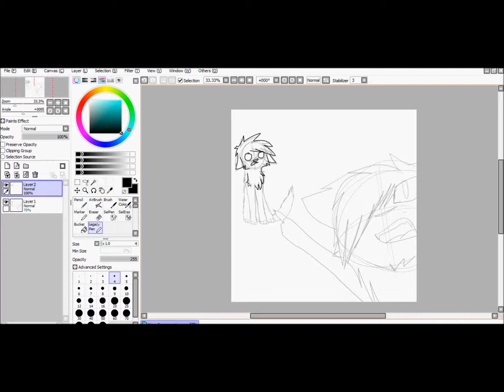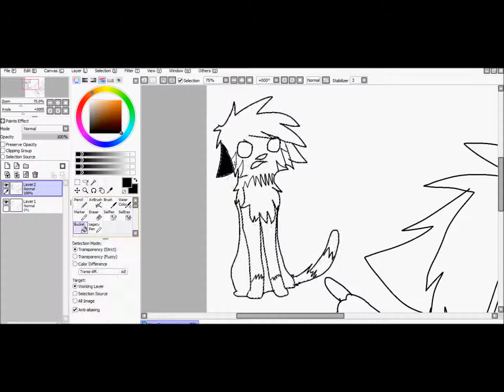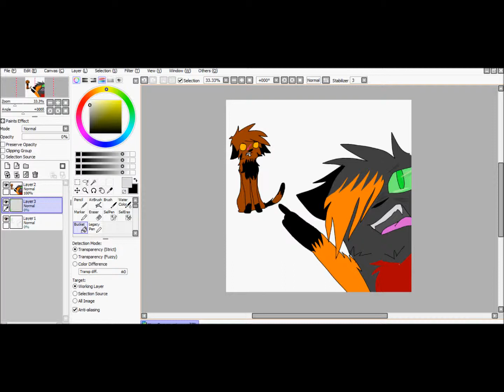If Redtail had lived...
...he would have RUINED TIGERCLAW'S EVIL PLOT :U. I actually did this a while ago, but the stupid Hypercam got glitched and I couldnt stop the recording. So i just closed the whole thing without saving D:. but then I FOUND IT!
 Program: SAI paint
Song: Glad you came by The Wanted